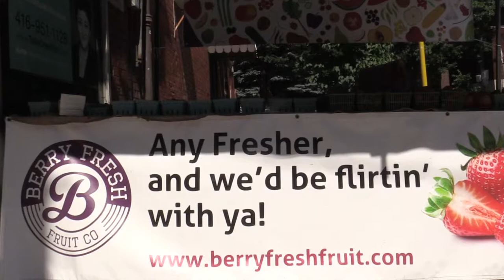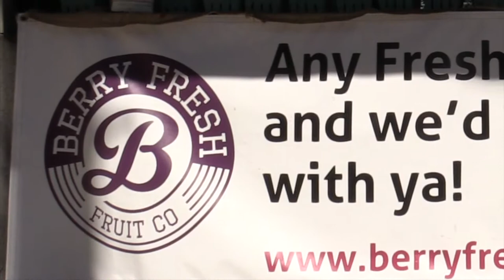CityShorts - A Stand On The Corner ELLIOT